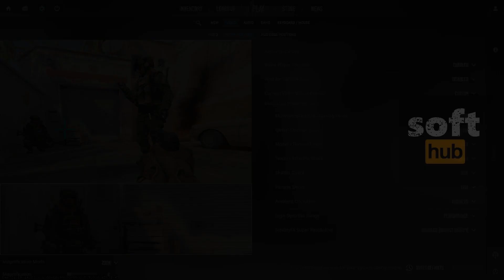AMD Radeon HD 6870 / 6800 Series 1GB Gaming Test: COUNTER STRIKE 2 in 2024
▶️ GPU: AMD Radeon HD 6870 / 6800 Series 1GB
▶️ Windows 10 PRO 64bit (2h22)
▶️ RAM: 16gb DDR3